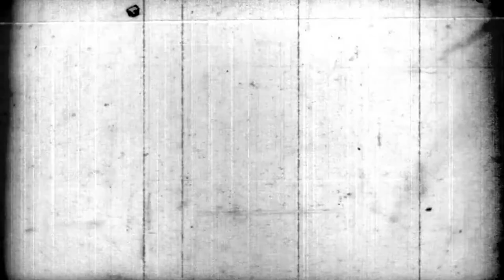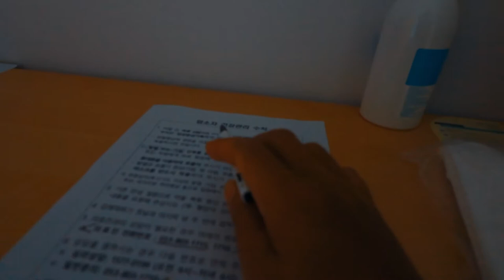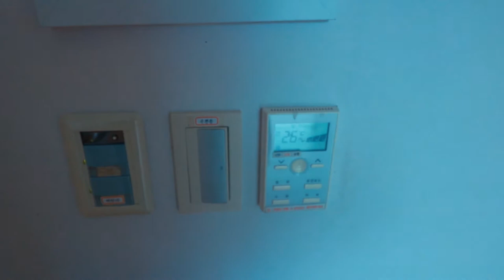HARI PERTAMA KARANTINA ㅣcurhatan TKI KOREA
Ini hari pertama saya di karanti di korea,setelah saya keluar dari bandara.
Alahamdulillah perjalanan lancar dari INDONESIA ke KOREA walau meliputi beberapa peraturan yg begitu sulit.
Dari bandara sampe ke tempat karantina,saya di pantau dan dikawal layaknya pejabat/tahanan.
Karna KOREA negara di siplin dan superketat.
Lebih jelasnya saksikan video ini,dan semoga bermanfa'at.
TERIMAKASIH